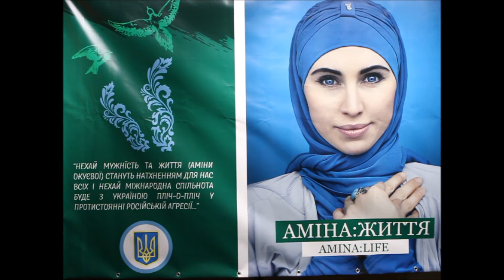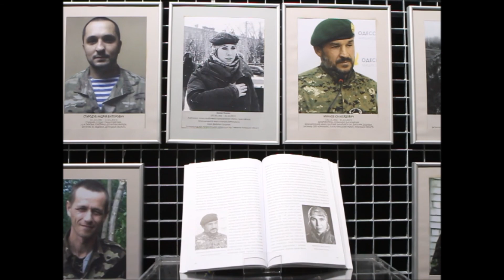Борис Филатов об Амине Окуевой